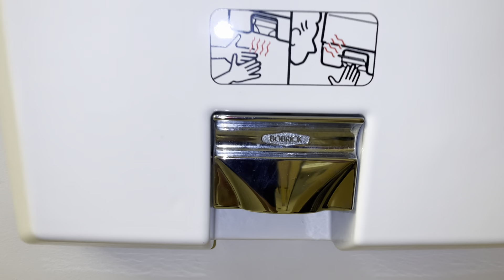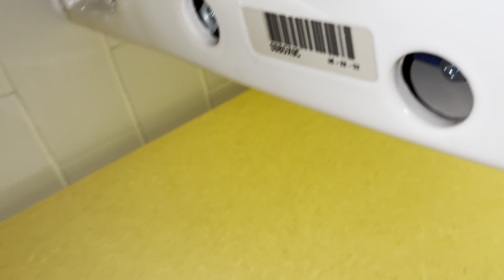SPU Men's Restroom (Upper Eaton Hall)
The urinal is amazing!!! The toilets are cool!

Fixture list:
-1 2002 Kohler Bardon urinal in color #0 (White)
-2 2002 Kohler Kingston toilets in color #0 (White)